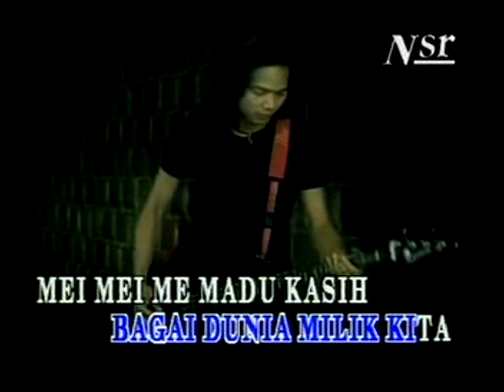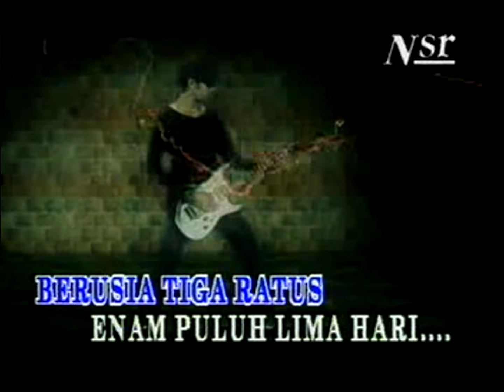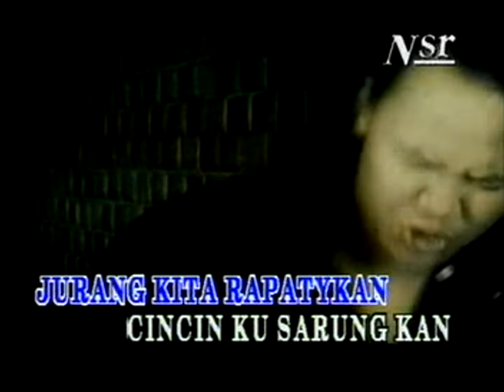Himalaya - Junaidah 365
Celcom : Send CMT -- to 22990
Digi : CT 0117725 send to 2000
Maxis : *131*211974#
UMobile : CT 286993 send to 28118

Pernah dulu engkau kata
Aku yang kau cinta
Kupenawar duka

Tapi mengapa begini
Tergamak engkau berdusta
Atau memang kau berpura-pura

Mulut manis macam gula
Hati macam cuka
Tak usah lagi engkau hendak
Bermuka-muka

Ku dah tahu segalanya
Kau buat kuterpedaya
Atau mungkin tidak sengaja

Dari tenang engkau bikin tegang
Hati kubergoncang
Perasaanku goyang
Takut-takut
Nanti kuterpaut
Ataupun tersangkut
Jangan buat aku serabut.

Kurenung wajahnya
Kudengar suaramu
Anggun persona

Benar atau palsu
Aku masih ragu
Dengan sikapmu

Biar betul..biar betul-betul
Nanti tak payah nak diperbetul
Tidak lagi aku kan merasa sangsi
Kiraan ku memang tepat dan mengena

Hati macam cuka
Bermuka-muka

Hati kubergoncang
Perasaanku goyang
Takut-takut
Nanti kuterpaut
Ataupun tersangkut

Kurenung wajahnya
Kudengar suaramu
Anggun persona

Benar atau palsu
Aku masih ragu
Dengan sikapmu

Aku sandaran sewaktu kau kecewa

Penyanyi: Himalaya
Jan jan januari jalinan antara coretan dan kata
Formula menjadi di bulan februari
Mac mac macam cinta pandang pertama
Oh april alangkah indahnya
Bagi dunia milik kita
Mei mei memadu kasih janji setia
Jauhkan dari api cemburu
Oh jun...
Ju ju julai nanti jurang
Kita rapatkan cincin kusarungkan
Janji dimeterai
Oh Junaidah
Ogos kian menjelma
Sehingga terlupa
September meninggalkan kita
Oh Junaidah
Lupakan tragedi oktober
November menanti dengan sinar bahagia
Di di disember ini
Cuba kita kenang kembali
Cinta kita berusia 365 hari